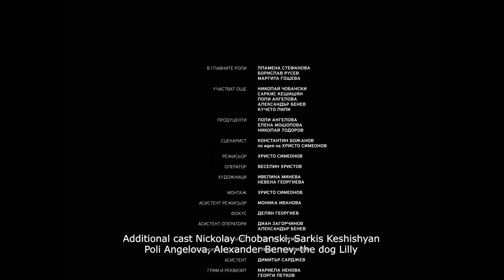Nina 2019 1080p en subs short